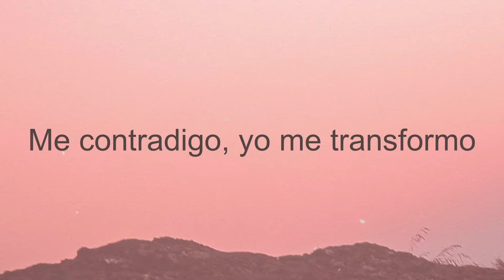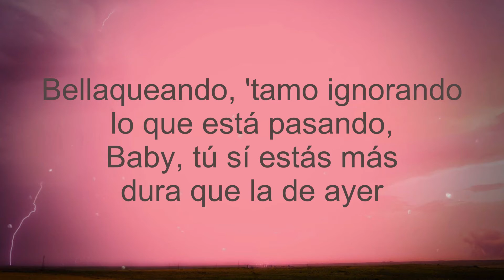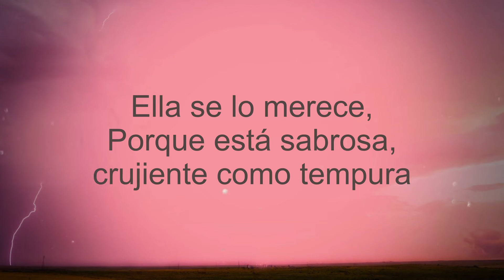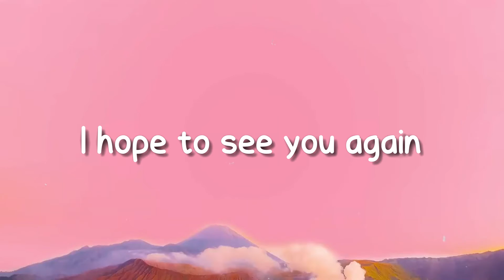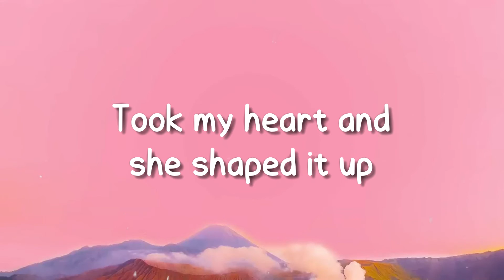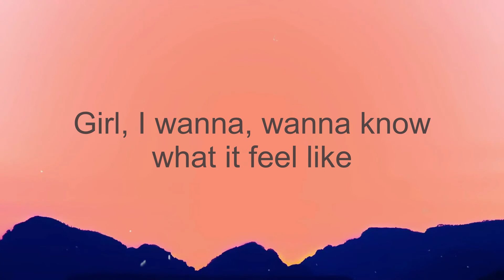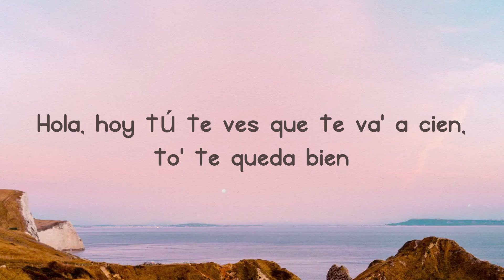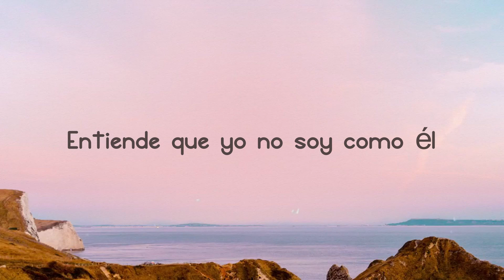SAOKO - ROSALÍA [Lyrics Video] 🥃